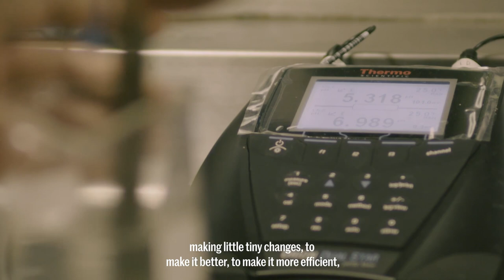WorkForIt: Kalliope Zembillas | Lordstown Motors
Born in Youngstown, Ohio, Kalliope would drive by the plant and dream of one day working at the facility. With the opening of Lordstown Motors, that dream is now a reality. After graduating from Youngstown State University with a degree in Chemical Engineering, she jumped at the chance to use her skills and join the team to help develop and build the Endurance.

Meet Kalliope Zembillas, Paint Process Engineer

About Lordstown Motors Corp.

Lordstown Motors is an Ohio-based original equipment manufacturer of light duty fleet vehicles created with the purpose of transforming Ohio's Mahoning Valley and Lordstown, Ohio into the epicenter of electric-vehicle manufacturing. The company owns the 640 acre, 6.2 million square foot Lordstown Assembly Plant where it plans to build the Lordstown Endurance, believed to be the world's first full-size, all-electric pickup truck designed to serve the commercial fleet market.